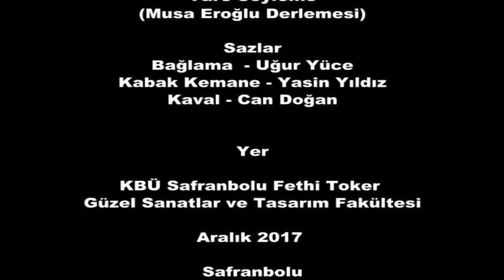Yare Söyleme - Gülcan Ertan Hacısüleymanoğlu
Musa Eroğlu derlemesi olan ''YARE SÖYLEME'' türküsünü Fethi Toker Güzel Sanatlar Fakültesi Türk Halk Müziği  Hocası Gülcan Ertan Hacısüleymanoğlu seslendirmektedir.
Bağlama açışı Uğur yüce, Kemane açışı Yasin Yıldız, Kaval açışı Can Doğan tarafından icra edilmiştir.
Kendilerini tebrik ediyoruz.